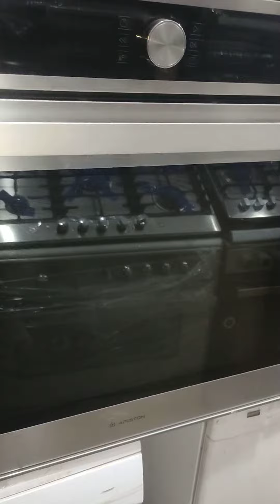فرن بلت ان ايطالي اريستون تاتش تحكم باللمس فرز تاني عرض معارض بسعره بالسوق وسعره بالمعرض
فرن بلت ان كونفيكشن اريستون ايطالي وكلمتين بخصوص زياده ىالاسعار التواصل فون اوواتس 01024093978/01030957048